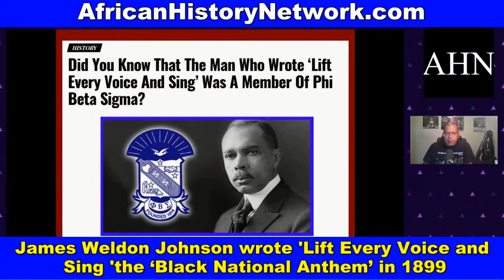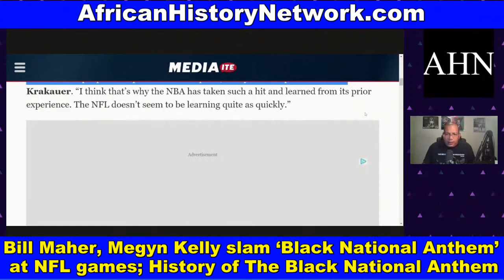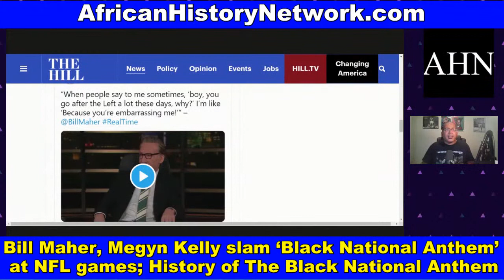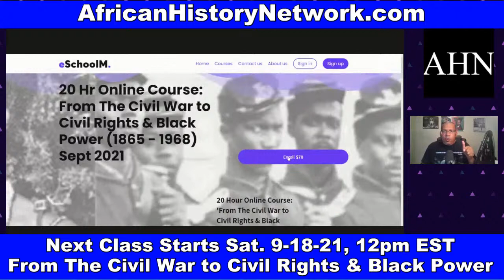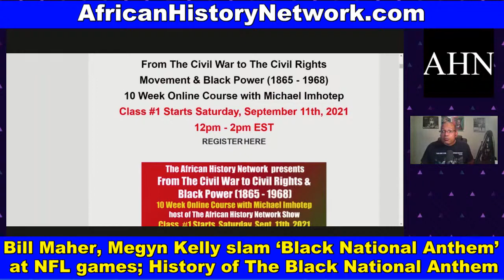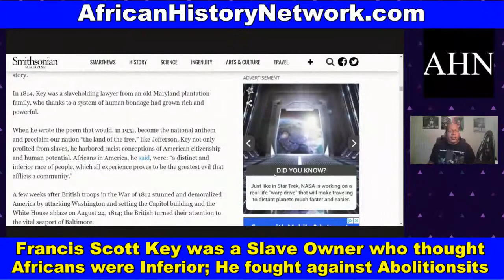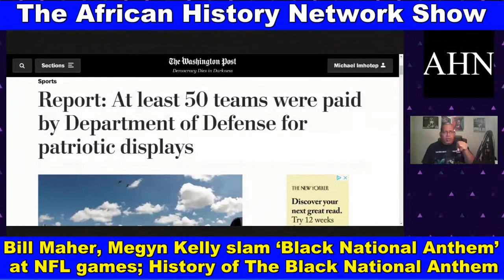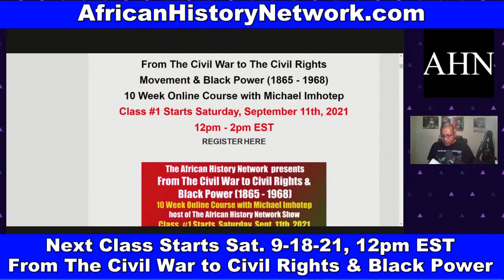Bill Maher; Megyn Kelly slams the ‘Black National Anthem’ at NFL games; James Weldon Johnson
Bill Maher (‘Real Time’), Megyn Kelly slams the ‘Black National Anthem’ at NFL games; History of The Black National Anthem and James Weldon Johnson; Frances Scott Key who was a Slave Owner who wrote The Star-Spangled Banner; The U.S. Supreme Court Case of 1905 that sets precedent for Biden’s Vaccine, testing mandate; Demond ‘Kong’ Petty of the 2nd Annual Detroit African Cultural Festival. – TheAHNShow with Michael Imhotep 9-12-21

Did you miss Class #1 Sat. 9-11-21, 12pm EST of 'From The Civil War to The Civil Rights Movement & Black Power 1865 – 1968' 10 Week Online Course with Michael Imhotep, host of The African History Network Show?  ON SALE $70 (Until Wed. Sept. 15th). WATCH HOURS OF BONUS CONTENT ON DEMAND NOW!!!

This is an interactive class taught by Michael Imhotep. You will be able to ask questions with the live text chat. There are many teaching tools used including a Power Point presentation, video clips, book references, articles, etc.

This class will analyze U.S. History primarily from the African American perspective beginning in 1865 with '40 Acres and a Mule', the end of the Civil War and the 13th Amendment.  We'll look at The Reconstruction Era (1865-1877), The Red Summer of 1919, The Jim Crow Era, World War I, The Great Migration, World II, The Civil Rights Movement and the Black Power Movement to get a better understanding of how we got to where we are now and where do we go from here.  Unfortunately, some of this history is repeating itself.